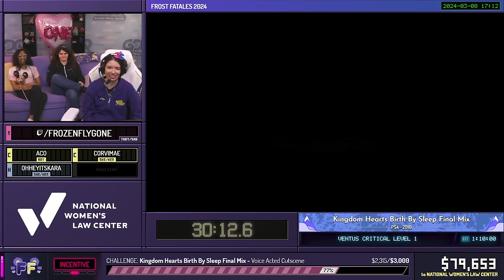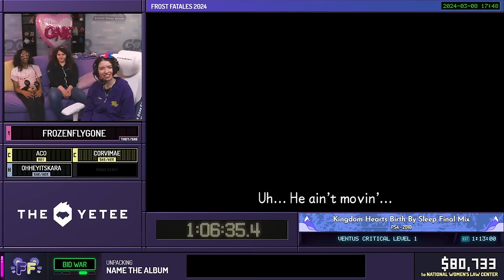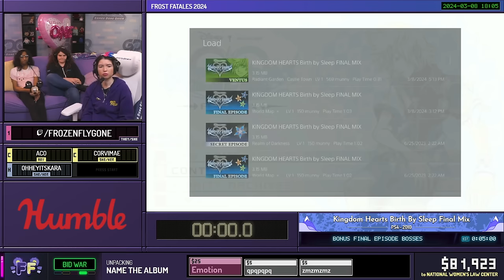Kingdom Hearts Birth By Sleep Final Mix by frozenflygone in 1:22:14 - Frost Fatales 2024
Runner introduction starts at 0:00
Run starts at 1:29
Commentary is provided by aco, and Corvimae
OhHeyItsKara is host

This speedrun was recorded during Frost Fatales 2024, a week long charity speedrun marathon raising money for National Womens Law Center. Frost Fatales 2024 is just one of the many charity marathons organized by Frame Fatales. For more information on Frost Fatales 2024, find us